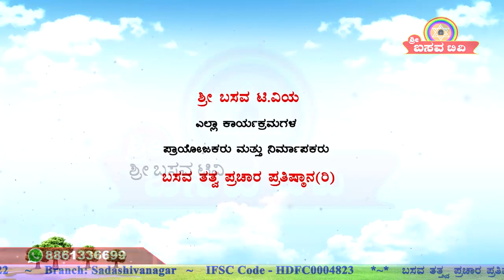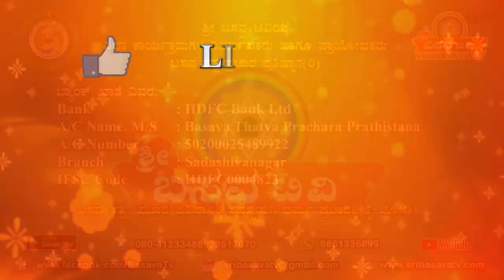Sri Basava Tv- Katina Khailegalu- 09